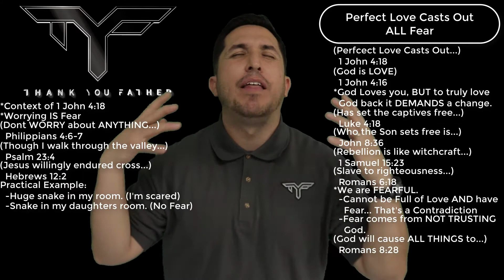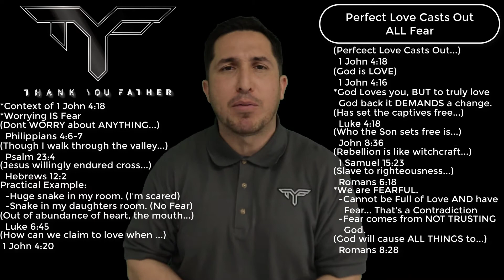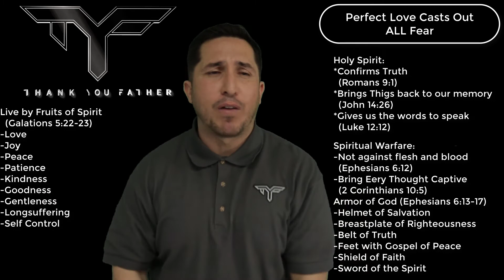Perfect Love Casts Out All Fear